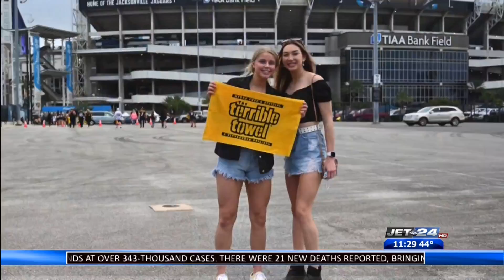Friday Night Lights Part Two